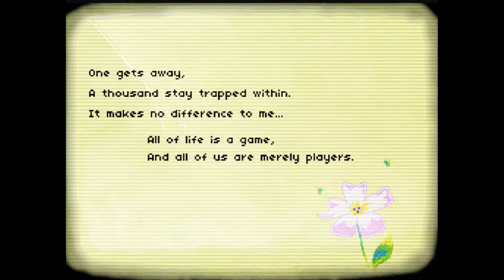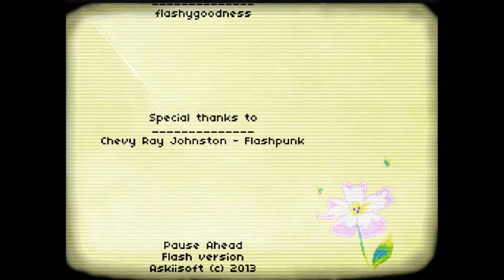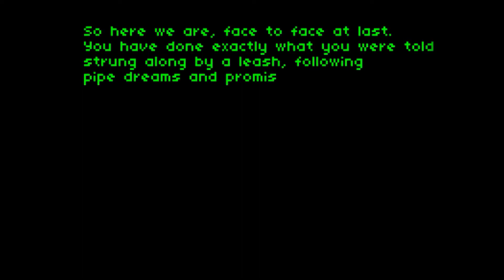Pause Ahead | Time is Malleable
As the year has come to a close, we bring in 2021 by brushing off the old and bringing in the new. Sadly, one of the greatest influences on our internet culture is yet another thing being discarded by the worst year to ever pass, Adobe Flash. With the lack of new Adobe Flash support, hundred upon thousands of pieces of content will become obsolete. So today, we will be bringing you some of the all-time greatest Flash games to ever exist on the internet to you. Every platform from Newgrounds to Nitrome, Addicting and Armor Games, and even a few classics that have yet to be remastered by some of your favorite original Indie developers. I hope you can enjoy the history of some of our greatest childhood favorites!